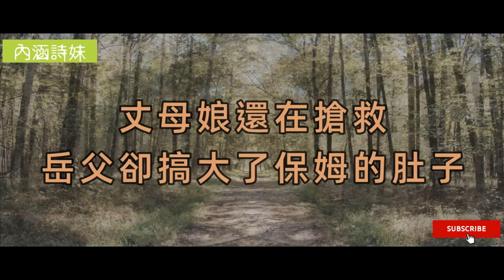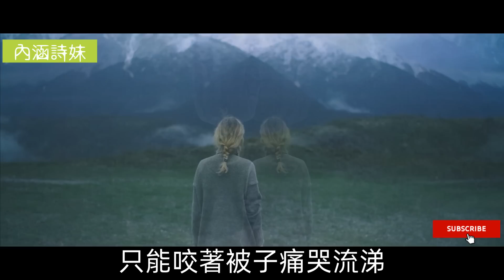我媽還在搶救，老公和我爸卻把我家搞得一團糟。